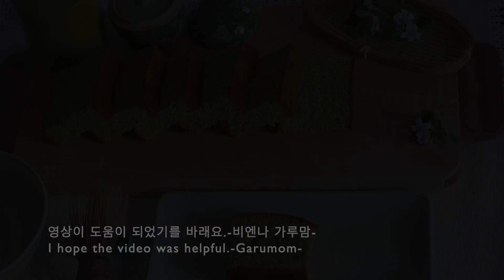버터, 우유 넣지 않은 말차카스테라 만들기, 녹차카스테라, matcha castella without butter, milk , green tea cake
말차 카스테라를 만드는 방법입니다. 색깔 만으로도 건강해 질것같은 짙은 초록색의 말차를 이용해서
카스텔라를 만들었어요.
카스텔라를 만드는 방법은 다른 케이크에 비해서 반죽을 섞을때 충분히 거품을 꺼뜨려 주는게 포인트예요.
그래야 구멍이 많이 생기지 않으면서도 균일한 기공의 안정적인 카스텔라를 만들 수 있습니다.
랩으로 잘 싸서 하루 냉장해서 드시면 달걀냄새 없이 맛있고 촉촉한 카스텔라를 드실 수 있어요.
적당한 크기로 잘라서 선물해도 좋고 간식으로도 좋아요.
-비엔나 가루맘-

재료: 꿀30그램, 따듯한 물 20그램, 설탕 100그램, 달걀 5개, 박력분 120그램, 말차가루10그램

How to make Matcha Castella. I made castella using dark green matcha tea that seems to be healthy just by its color.
Compared to other cakes, the key to making castella is to turn off the bubbles when mixing the dough.
In this way, it is possible to make stable castella with uniform pores without creating many holes.
If you wrap it well in cling film and refrigerate it for a day, you can enjoy delicious and moist castella without the smell of eggs.
It can be cut into appropriate size and presented as a gift or as a snack.
-Vienna Garumom-

Ingredients: 30g honey, 20g warm water, 100g sugar, 5 eggs, 120g soft flour, 10g matcha powder

Wie man Matcha Castella macht. Ich habe Castella aus dunkelgrünem Matcha-Tee gemacht, der allein durch seine Farbe gesund zu sein scheint.
Im Vergleich zu anderen Kuchen besteht der Schlüssel zur Herstellung von Castella darin, die Blasen beim Mischen des Teigs auszuschalten.
Auf diese Weise ist es möglich, stabile Castella mit gleichmäßigen Poren herzustellen, ohne viele Löcher zu erzeugen.
Wenn Sie es gut in Frischhaltefolie einwickeln und für einen Tag im Kühlschrank aufbewahren, können Sie köstliche und saftige Castella ohne Eiergeruch genießen.
Es kann in die passende Größe geschnitten und als Geschenk oder Snack präsentiert werden.
-Wien Garumam-

Zutaten: 30 g Honig, 20 g warmes Wasser, 100 g Zucker, 5 Eier, 120 g weiches Mehl, 10 g Matcha-Pulver

抹茶カステラの作り方。 色だけ見ても元気に見える濃い緑色の抹茶でカステラを作りました。
他のケーキと比較してカステラを作る鍵は、生地を混ぜるときに気泡を取り除くことです。
これにより、多くの穴を作成せずに均一な穴で安定したカステラを作成できます。
ラップによく包んで一日ほど冷蔵保存すれば、卵の香りなしで美味しくしっとりとしたカステラをお楽しみいただけます。
適度な大きさにカットし、プレゼント用やスナック用に最適です。
-ウィーンガルマム-

材料：蜂蜜30g、暖かい水20g、砂糖100g、卵5個、迫力粉120g、抹茶粉10g

            ES_Birds After The Rain - Organic Nature